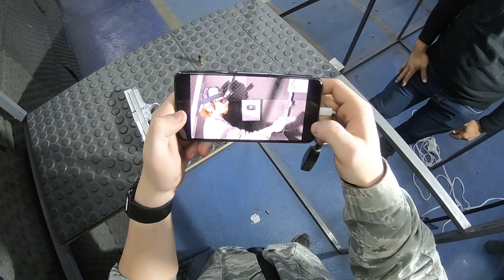Pistola Taurus Pt 945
BEM VINDO ao meu canal pode se inscrever pra me ajudar? Só clicar no botão vermelho ao lado do meu nome

Tem vídeo quase todo dia no canal então se inscreve ai 😽